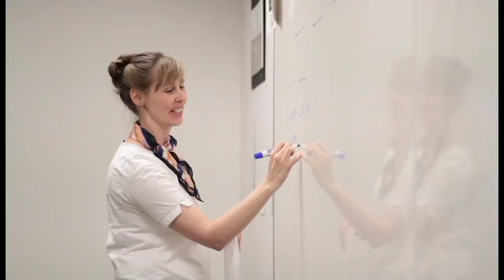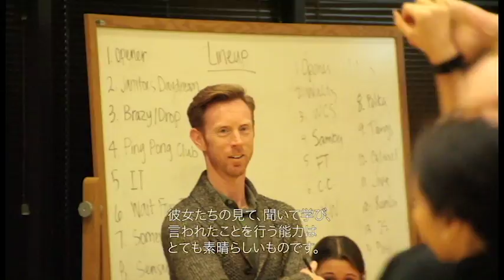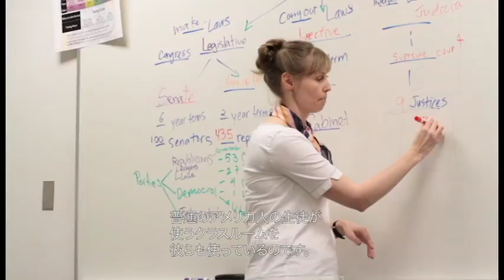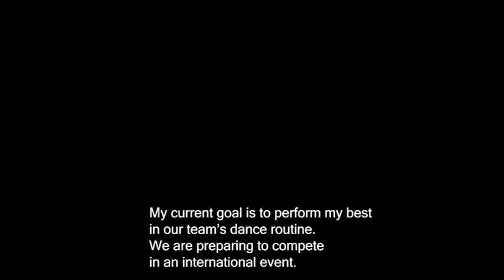UVU Study Abroad documentary single cut - Casey Burgess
My individual edit of a group documentary product for my Documentary class.